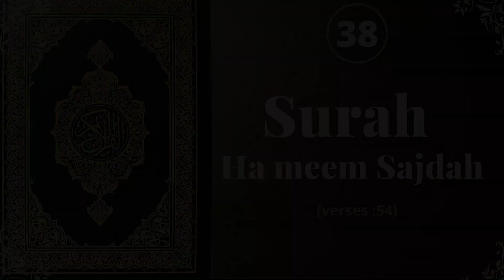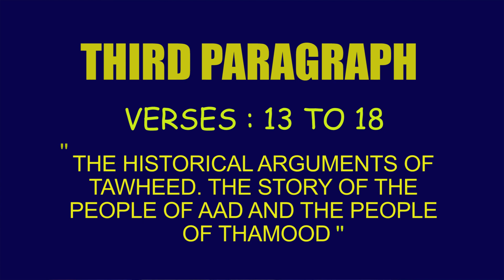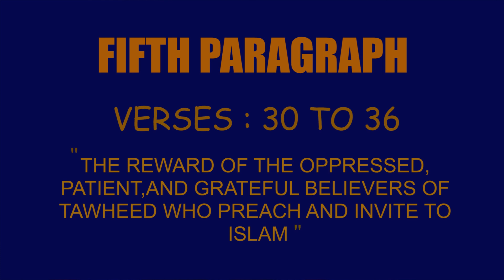Surah Haa Meem Sajdah | By Khaleel ur Rehman Chishti